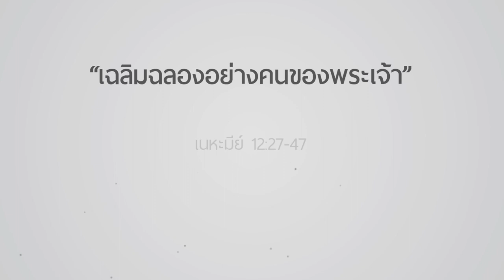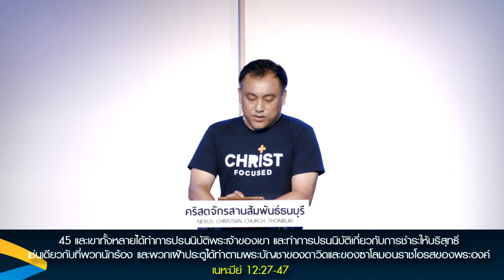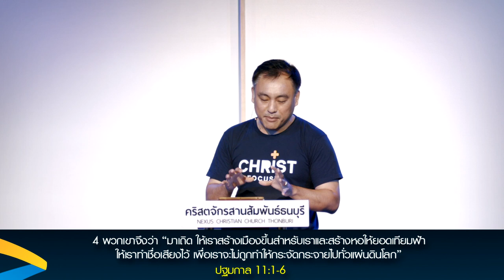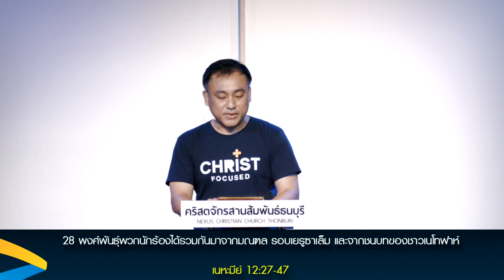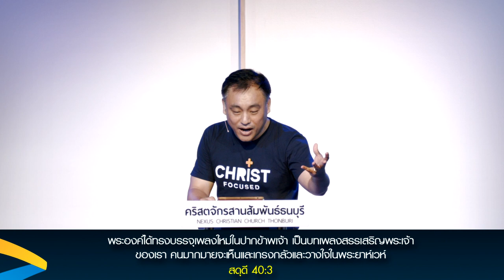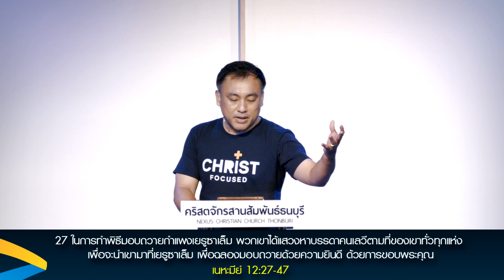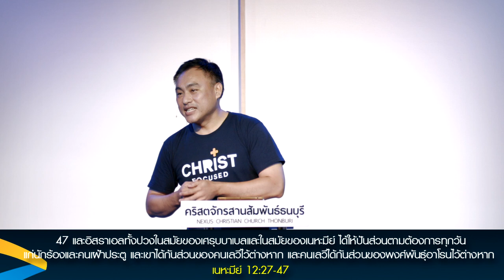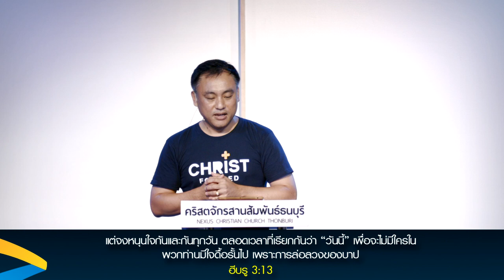คำเทศนา เฉลิมฉลองอย่างคนของพระเจ้า (เนหะมีย์ 12:27-47)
วันที่ 31 กรกฎาคม 2016 โดย อ.ศรัณย์ ลีฬหเกรียงไกร

1. ขอบพระคุณพระเจ้า
2. นมัสการพระเจ้า
3. รับใช้พระเจ้า

สามารถรับชมคำเทศนา บรรยากาศนมัสการ บทเพลงนมัสการ และ

สาระประโยชน์อื่นๆ ได้ในเว็บไซต์

นมัสการทุกสัปดาห์